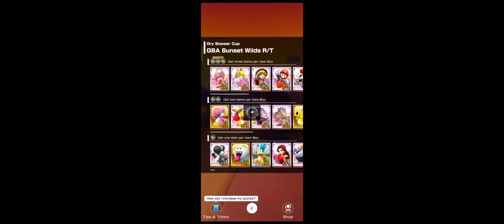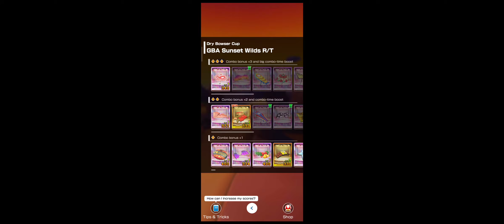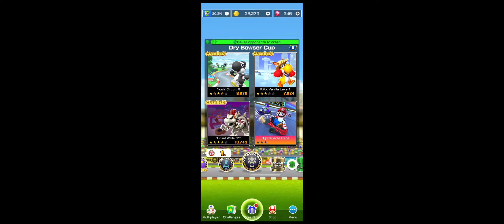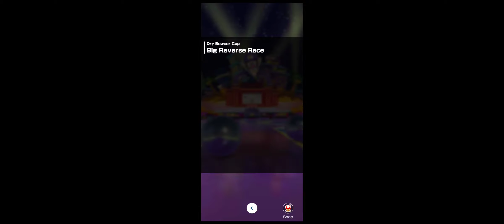Mario Kart Tour Gameplay Walkthrough Part 159 - Toadette Explorer[iOS/Android Games]